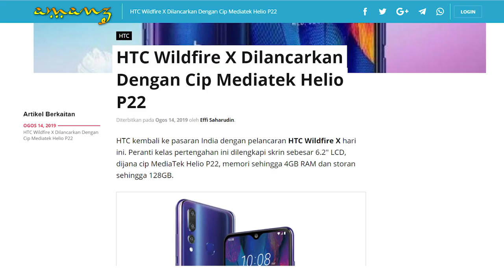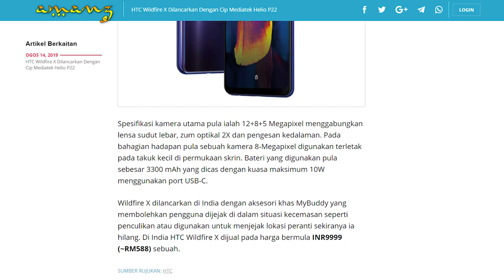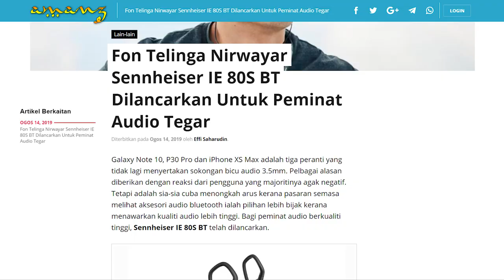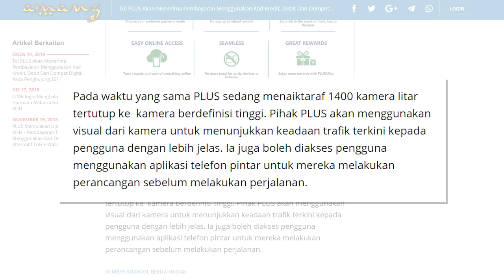Amanz24 - Mi 9T Pro Dilancarkan 20 Ogos Ini, Macbook Pro 15 Diharamkan Menaiki Pesawat, Tol PLUS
HTC telah melancarkan telefon pintar terbaru, iaitu HTC Wildfire X. Ia membawakan skrin 6.2-inci, dijana cip MediaTek Helio P22, memori 4GB RAM, storan sehingga 128GB serta bateri berkapasiti 3300mAh. Untuk rakaman gambar, ia menampilkan kamera utama 12+8+5-megapixel dan kamera hadapan 8-megapixel. Buat masa ini, peranti ini hanya dilancarkan untuk pasaran India sahaja.

Selain itu, Xiaomi Mi 9T Pro bakal dilancarkan secara rasmi di Eropah pada 20 Ogos kelak. Peranti ini menawarkan spesfikasi skrin 6.39-inci AMOLED FHD+, dijana cip Snapdragon 855, memori sehingga 8GB RAM serta menggunakan tri-kamera 48-megapixel. Untuk pasaran tempatan, Xiaomi masih belum mengumumkan tarikh pelancaran peranti.

Sennheiser telah melancarkan fon telinga nirwayar terbaru yang dinamakan Sennheiser IE 80S BT. Ia membawakan butang kawalan suara, butang menyeru pembantu maya serta bateri. Fon telinga ini dilancarkan khusus untuk peminat audio tegar selain menampilkan DAC AKM yang memastikan kualiti audio terbaik semasa mod nirwayar. Buat masa ini, tiada butiran lanjut mengenai tarikh dan harga jualan peranti untuk pasaran tempatan.

Seterusnya, Model MacBook Pro 15 yang terjejas dengan masalah bateri kini diharamkan dari dibawa masuk ke dalam pesawat. Model yang terjejas adalah peranti yang dikeluarkan di antara September 2015 hingga Februari 2017. Pengharaman ini adalah disebabkan risiko kebakaran bateri semasa penerbangan. Bagi pengguna yang telah membuat gantian bateri, anda perlu membawa bukti bateri telah digantikan sekiranya ingin terbang ke Eropah dan Amerika Utara.

Akhir sekali, PLUS kini dalam proses menaik taraf plaza tol yang menyokong pembayaran menggunakan sistem PLUS RFID. Sistem ini membolehkan pengguna membuat pembayaran melalui akaun kad kredit, debit dan dompet digital yang dipaut terus untuk proses pembayaran tol. PLUS juga dilihat turut menaiktaraf 1400 kamera litar tertutup ke kamera berdefinisi tinggi. Dengan ini, pengguna boleh mengetahui keadaan trafik dengan lebih jelas.